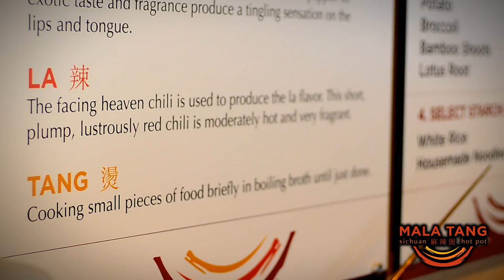Mala Tang - Sichuan Hot Pot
Able to accommodate up to 150 people, Mala Tang's lively atmosphere and Sichuan-influenced dining room are modeled after Chengdu's renowned Jinli Street.

Mala Tang captures the essence of the real dining culture in Chengdu, where streets are filled with people gathering around bubbling hot pots, chatting and sipping beer for hours on end.

Now Chef Liu introduces this Sichuan dining tradition to Arlington, where the hot and spicy flavors of Mala Tang will provide diners with the most delicious physical sensation that will begin in the belly and radiate outwards, soothing away tension, and calming the mind and spirit.